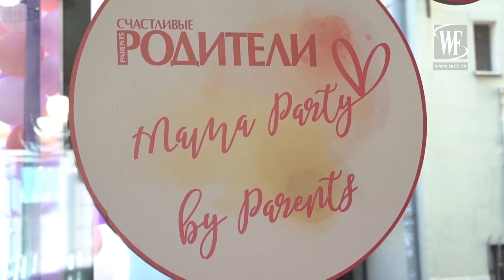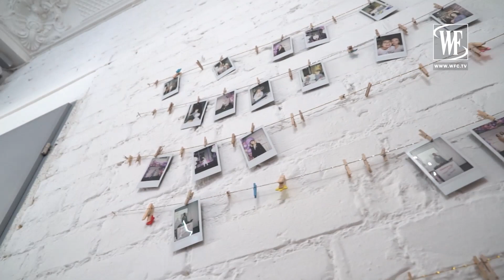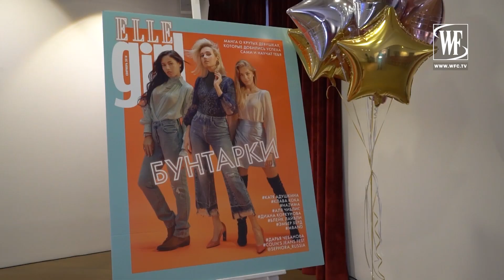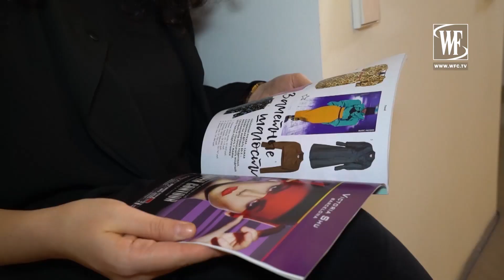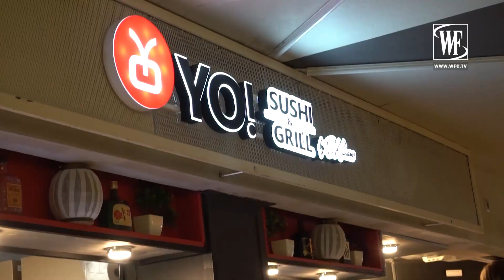10 лет Tatler, Купалян, МамаПати, Садовый буфет, Mercyry Spase | Fashion news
10 летие Tatler . Tatler— «гламурный» журнал о моде и светской жизни, основанный в Британии в 1901 году. Назван в честь одного из первых журналов, ежедневно издававшегося в 1709-11 гг. Стилом и Аддисоном.

АЛЕКСАНДР КУПАЛЯН
1982 г.р. Родился в городе Горьком, (с 1990 г. Нижний Новгород).

Основные этапы творческо-преподавательской деятельности:
СТАЖЕР МГАХИ им. В.И. Сурикова с 2017 г. под руководством вице-президента Российской академии художеств, профессора Т.Т. Cалахова.
 В 2013 г. окончил творческую мастерскую театрально-декорационного искусства под руководством действительного члена РАХ  М.М. Курилко-Рюмина.
В 2010 г. окончил факультет живописи МГАХИ им. В.И. Сурикова по мастерской театрально-декорационного искусства, дипломная работа была защищена  на отлично с похвалой ГАК.
В 2004 г.  окончил Нижегородское художественное училище, дипломная работа была защищена на отлично с похвалой ГАК.
С 2016 г. член МОСХ.
С 2013 г входит в основной педагогический состав в должности ст. преподаватель живописи и композиции.

Что такое МамаПати? Это не локальные вечеринки для беременной и ее подружек, а массовые мероприятия, в рамках которых проводятся лекции ведущих экспертов в сфере материнства и детства, мастер-классы и семинары, а также яркие шоу, ориентированные на будущих мам.

Цель МамаПати – помочь будущим и молодым родителям найти ориентиры в море информации и получить массу положительных эмоций в комфортной и позитивной атмосфере праздника. Будущая мама – почетный гость на вечеринке, ведь этот праздник – в ее честь. При этом каждой гостье, будь то опытная мама или та, кто ею готовится стать, мы уделяем максимум внимания и заботы.

У Ботанического сада открылся фуд-корт «Садовый буфет», где уже сейчас работает с десяток разнообразных точек.Теперь на проспекте Мира можно найти небезызвестную корейскую закусочную K-Town, пиццерию Antonio, кофейню Camera Obscura, корнер с мороженым «Ванильный шпатель», точку с птицей Мак Duck, кондитерскую L`amour Du Pain, точку со свежей пастой от шефа Раймондо Мендалиа Pasta Fresca di Raimondo Mendolia, а в ближайшее время ожидается открытие еще полдесятка точек.

Так же открылась площадка для мероприятий Mercury Space на 40 этаже Башни Меркурий в Москва-Сити.
Мероприятия: от модных показов, торжественных приемов, гала-ужинов, вечеринок, фото- и видеосъемок до проведения конференций, презентаций, бизнес-мероприятий и встреч топ-менеджмента.